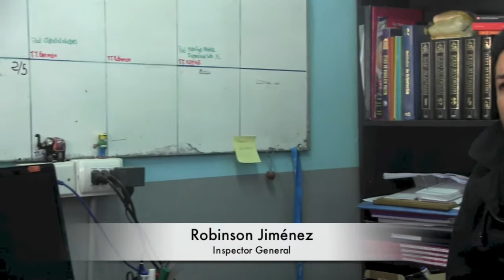Entrevista inspector Robinson Jiménez